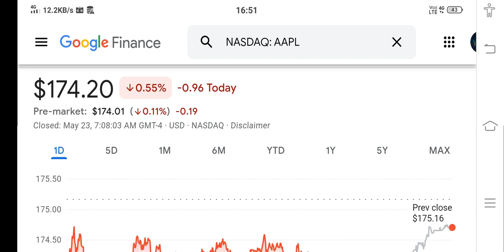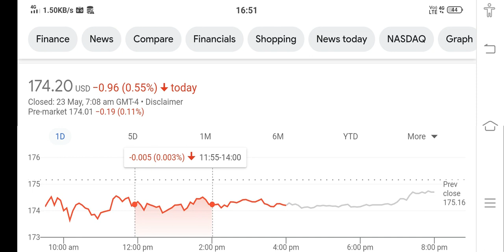AAPL Stock Analysis ! Is The Stock MARKET BULL TRAP Coming NEXT!!